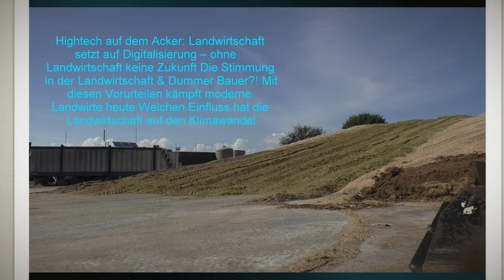Maishäckseln 2024 Claas Jaguar 970 Orbis 750 mit 5 Stück abfuhr Gespannen Von der Biogas Anlage Bad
Maishäckseln 2024 Claas Jaguar 970 Orbis 750 mit 5.Stück abfuhr Gespannen Von der Biogas Anlage Bad Blumau Hannes Hauptmann. Das abladen und hochschieben und Verdichten von Maissilage